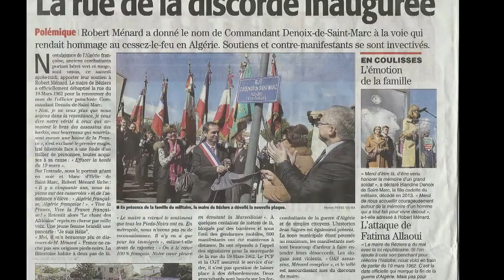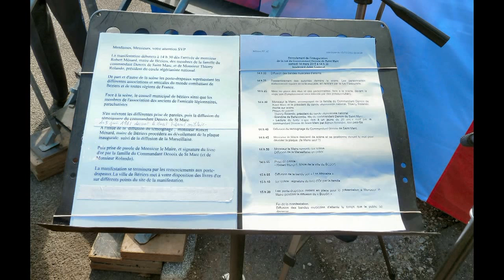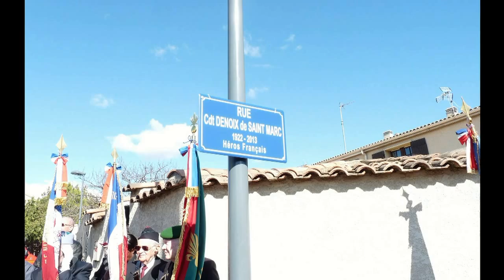Rue CDT de St Marc BEZIERS B